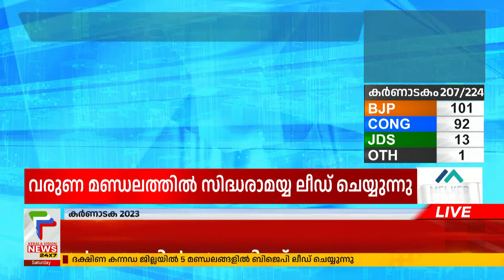നിര്‍ണ്ണായക സീറ്റുകളില്‍ JDS മുന്നില്‍ | Karnataka Election 2023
Karnataka Assembly Election Results 2023: The counting of votes will start early morning at 8 am in 36 centres across the state.

About COA